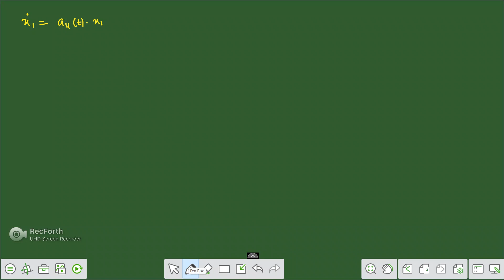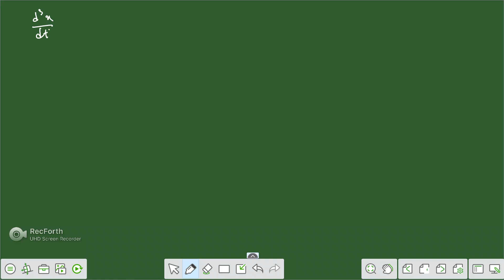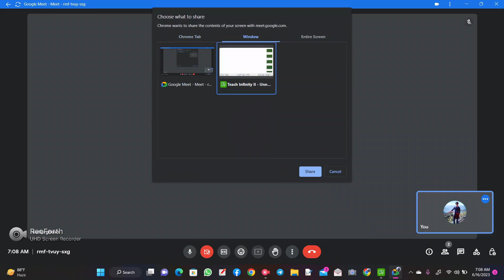Vector Form of System of 1st Order Linear Differential Equation:- 1 || in Bengali